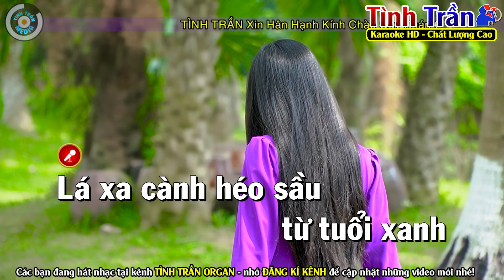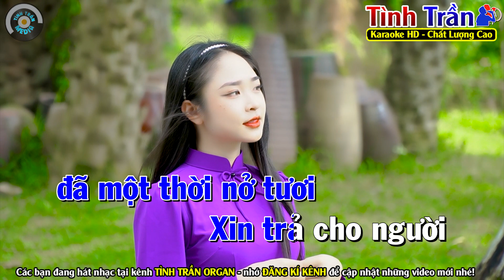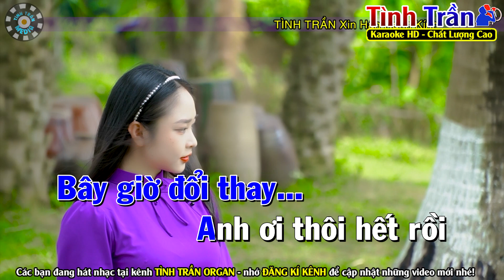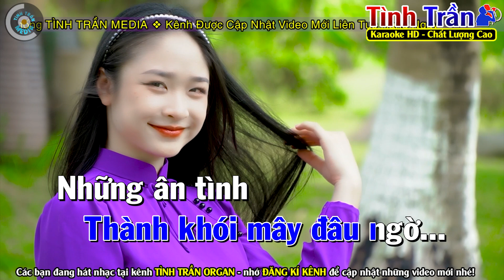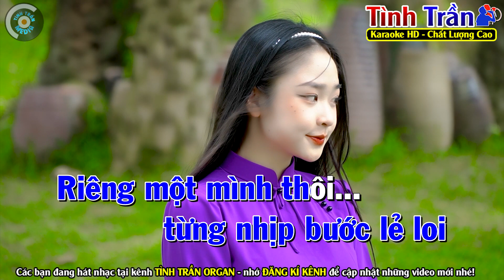✔ ĐỔI THAY Karaoke Nhạc Sống Tone Nam ( BEAT SIÊU HAY ) ► Tình Trần Organ